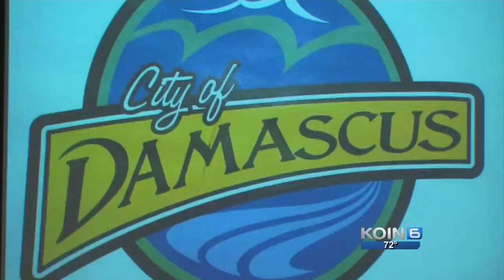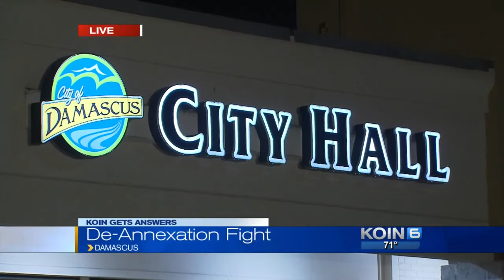Damascus city council denies de-annex request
The Damascus City Council voted 4-1 Thursday night to deny several residents' request to de-annex from the city.